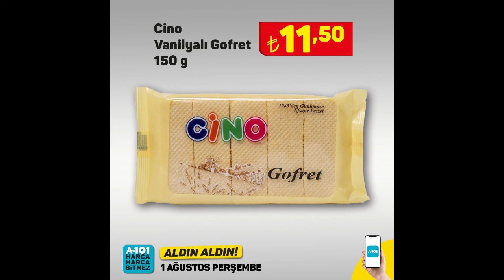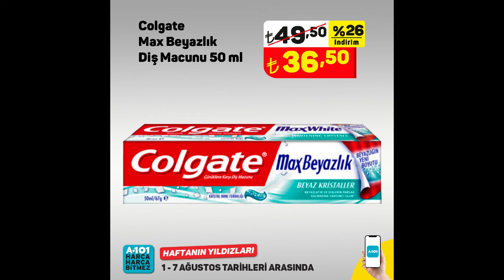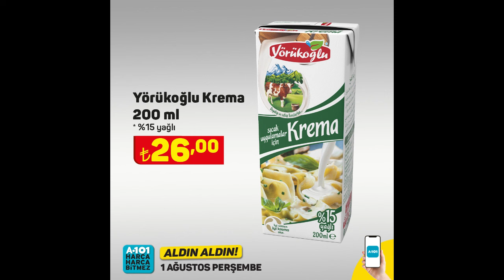A101 AKTÜEL ÜRÜNLER 3 AĞUSTOSTAN İTİBAREN İNDİRİMLİ ÜRÜNLER